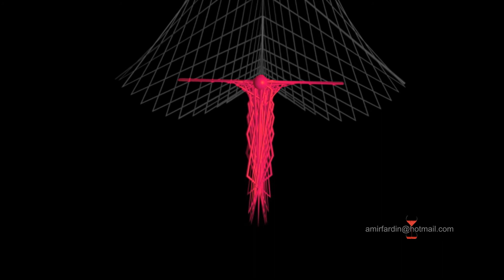Crucifixion. Mathematically depicted.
Crucifixion is a Computer-generated graphics animation.  Animation Nodes generated the graphics based on trigonometric equations. For more Computer-generated graphics see:
Animation, music, and film by Amir Fardin.